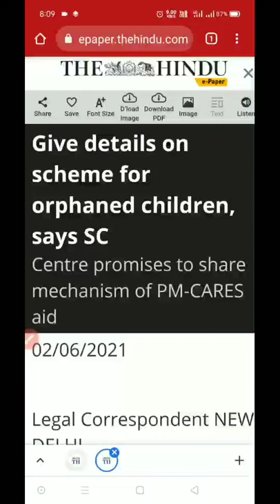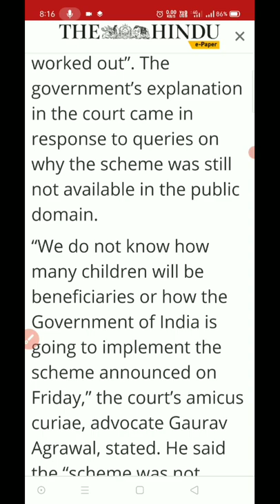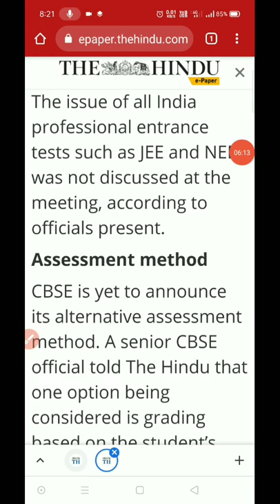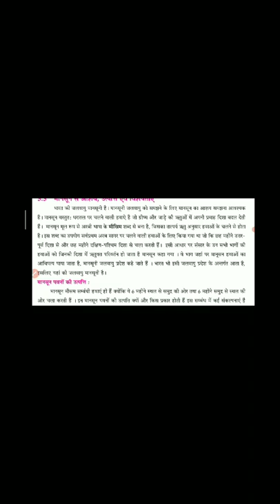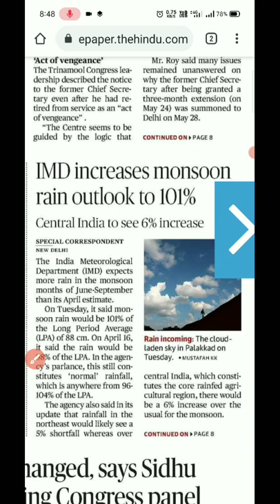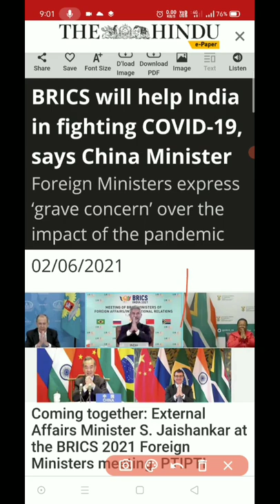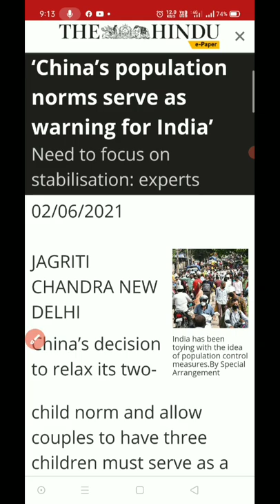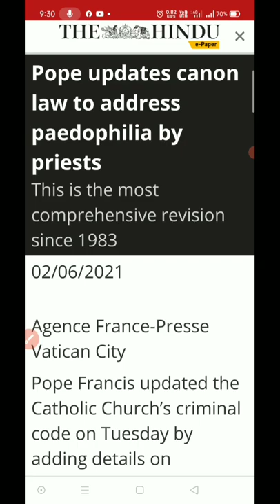the hindu newspaper today | the hindu newspaper today 2 june 2021 | daily current affairs upsc | psc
the hindu newspaper today 2 june 2021